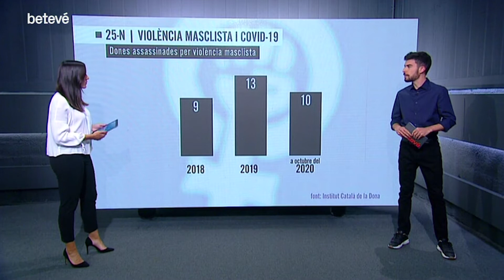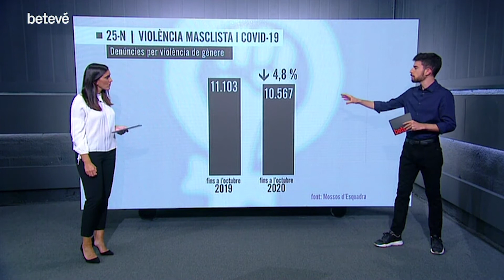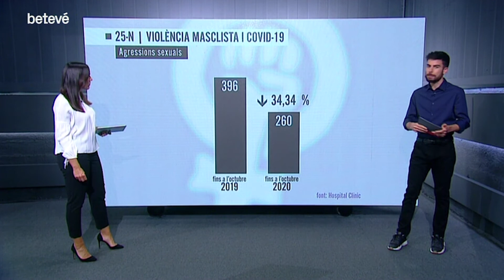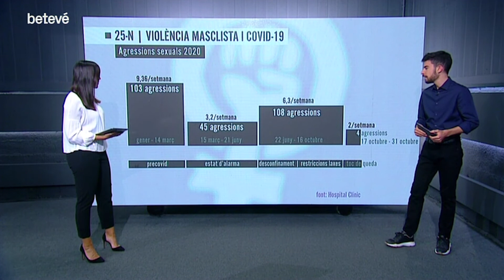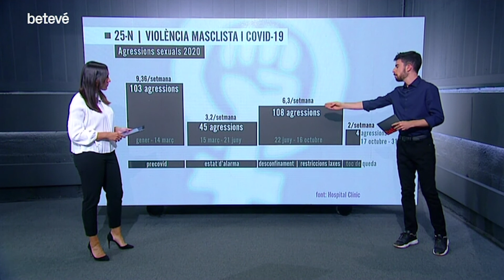Les xifres i noms dels feminicidis a Catalunya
Els Mossos d’Esquadra expliquen que el nombre de denúncies per violència de gènere va disminuir durant els mesos de confinament, respecte al mateix període de l’any anterior. També l’Hospital Clínic adverteix d’un descens en les agressions sexuals ateses, que atribueixen a la reducció de l’oci nocturn, però també a les dificultats d’accés al centre durant les restriccions per pandèmia. En canvi, la xifra de dones assassinades en casos de feminicidis a octubre del 2020 es manté respecte a anys anteriors.